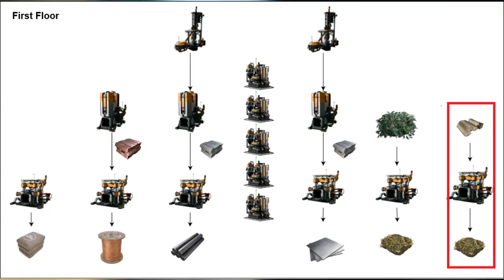EASY! Rotors are easy | Satisfactory-4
Atomization of Rotors and Reinforced Iron Plate.

Satisfactory is a 3D first-person open world exploration and factory building game. As an engineer, the player is dropped onto an alien planet with a handful of tools and must harvest the planet's natural resources to construct increasingly complex factories for automating all resource needs.